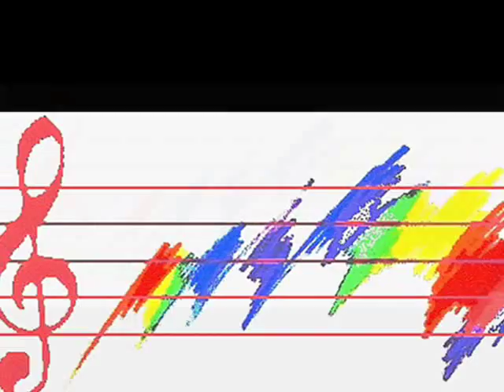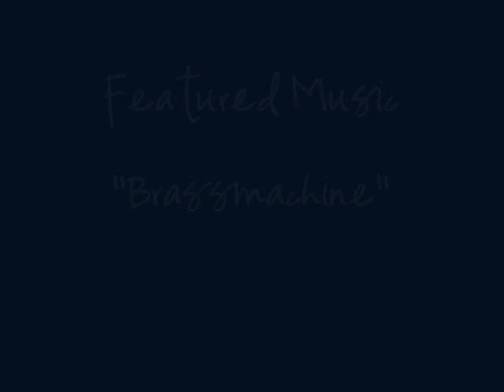Jazz Art: Brass Machine- David Stahl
Hey everybody sorry about the mixup this song is really played by David Stahl, at the end of the clip it says that the featured music is Maynard Ferguson's but it is not. Anyway its still a great tune so enjoy!